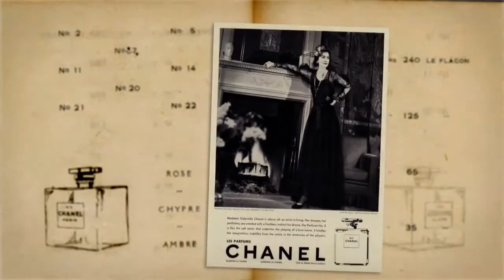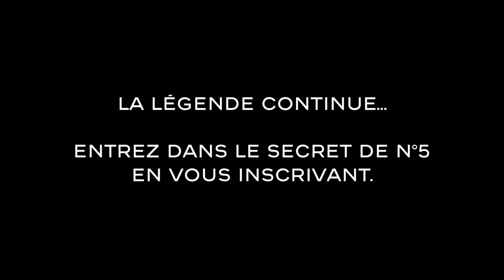CHANEL N°5, the Legend continues